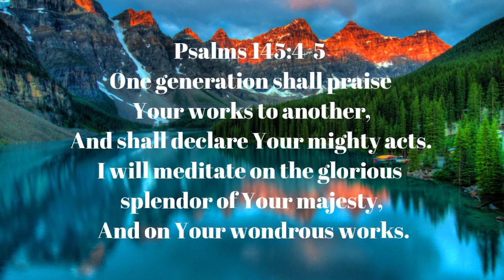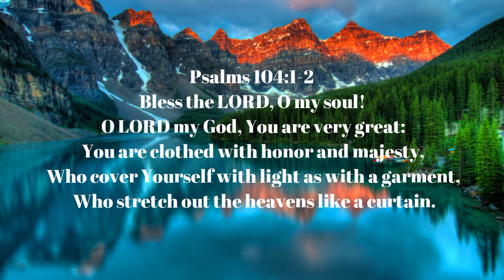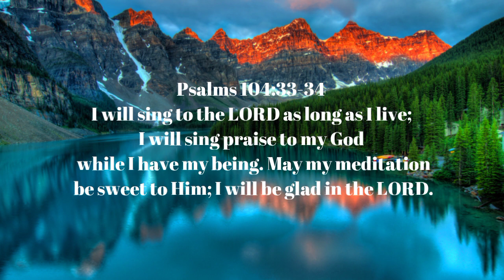Deeper with the Holy Spirit |1 hour piano worship instrumental